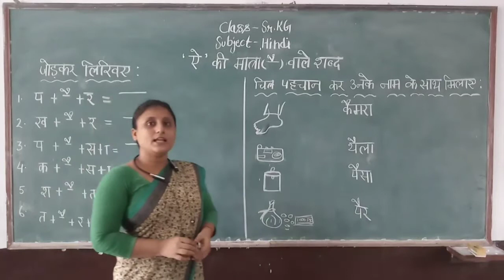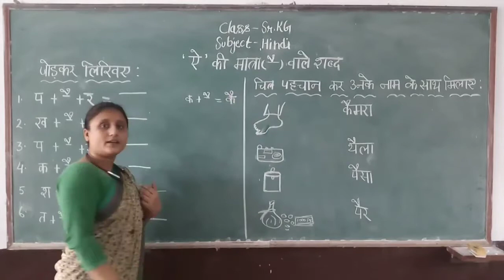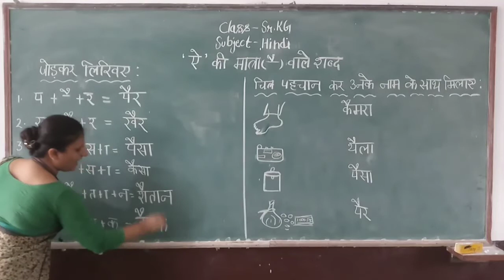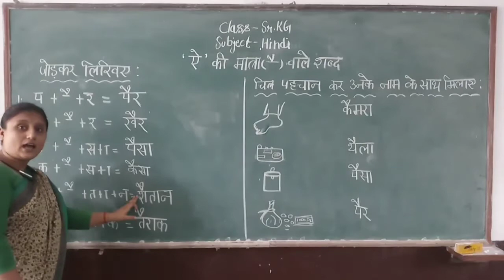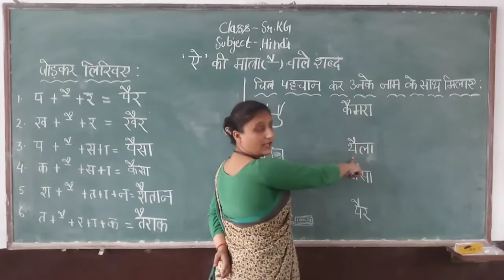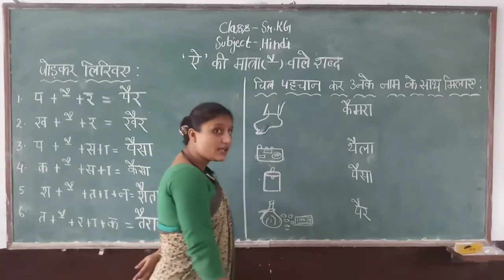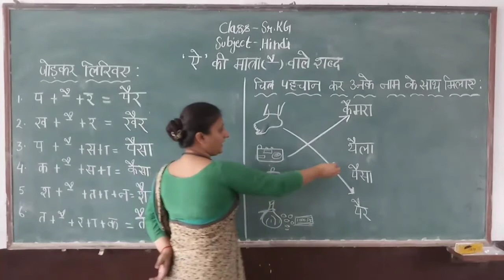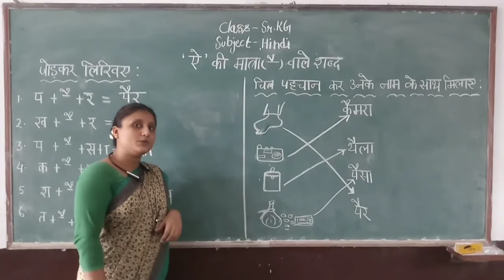Class- Senior Kg / Hindi ( ' ऐ ' की मात्रा वाले शब्द )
Class - Sr kg
Sub - Hindi
Chapter Name - ( ' ऐ ' की मात्रा वाले शब्द )
R.R.B. GROUP OF SCHOOLS
R.R.B. Convent School
R.R.B. Public School